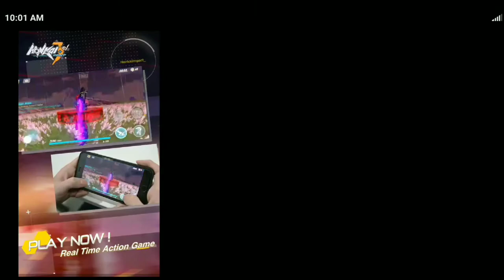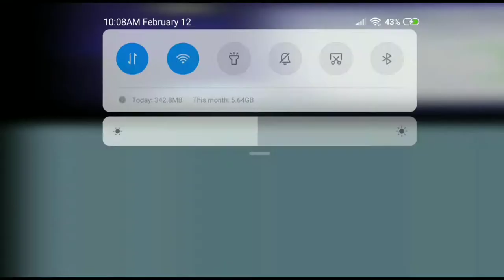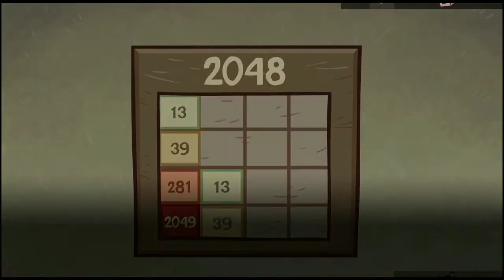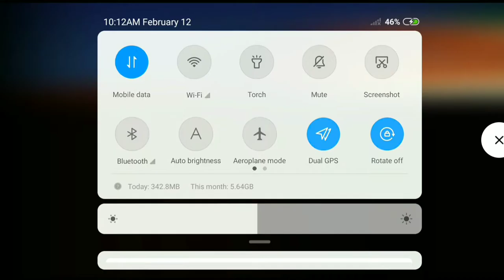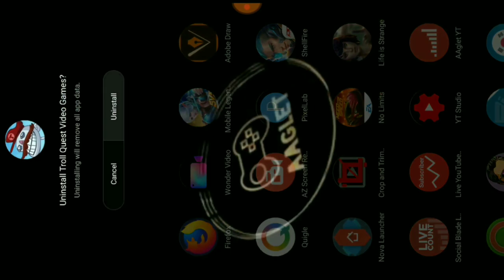IS THAT CANDY "TRASH"?? | Troll Face Quest (Video Game)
Hi guys welcome back.So today Im gonna be reviewing Troll Face Quest Video Game